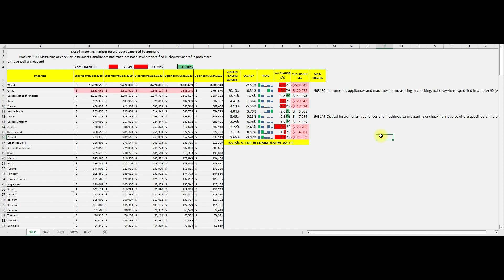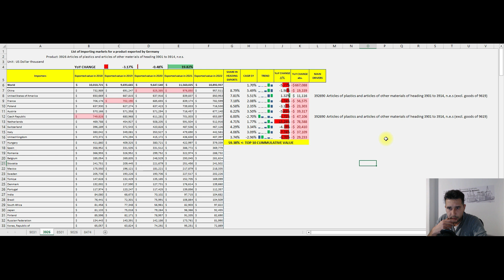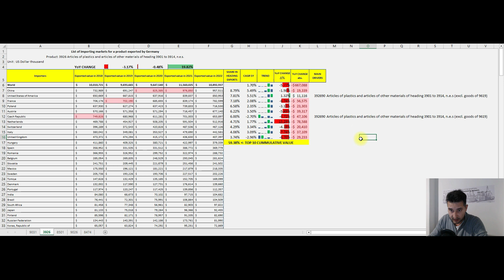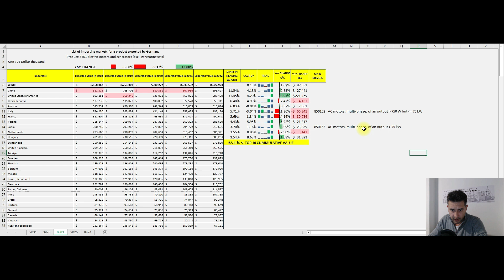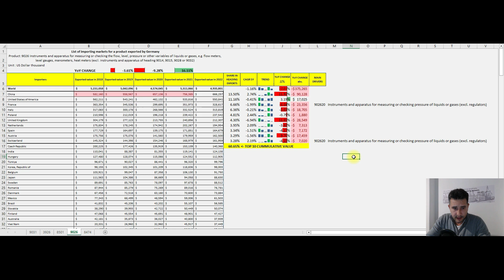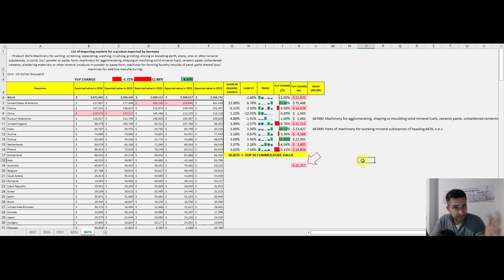Five Products Worth Importing From Germany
Sorry for my industry-related product recommendations, but Germany is a powerhouse in this respect so I had to give Caesar what belongs to Caesar.

 1/ Measuring or checking instruments, appliances and machines not elsewhere specified in chapter 90; profile projectors - heading 9031

2/ Articles of plastics and articles of other materials of heading 3901 to 3914, n.e.s. - heading 3926

3/ Electric motors and generators (excl. generating sets) - heading 8501

4/ nstruments and apparatus for measuring or checking the flow, level, pressure or other variables of liquids or gases, e.g. flow meters, level gauges, manometers, heat meters (excl. instruments and apparatus of heading 9014, 9015, 9028 or 9032) - heading 9026

5/ Machinery for sorting, screening, separating, washing, crushing, grinding, mixing or kneading earth, stone, ores or other mineral substances, in solid, incl. powder or paste, form; machinery for agglomerating, shaping or moulding solid mineral fuels, ceramic paste, unhardened cements, plastering materials or other mineral products in powder or paste form; machines for forming foundry moulds of sand; parts thereof (excl. machines for additive manufacturing) - heading 8474